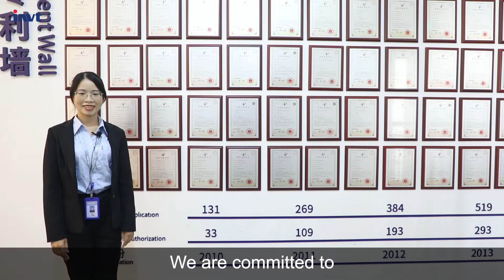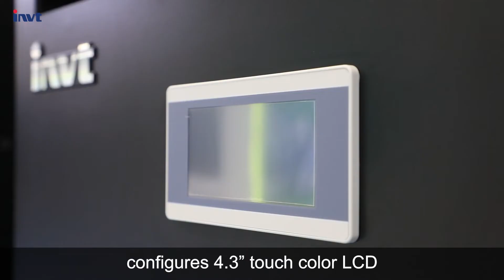5.5kW-100kW Room Precision Air Conditioner (New Product) | INVT Power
This series room based precision cooling systems are intelligent temperature regulating products self-developed by INVT, providing precise temperature and humidity control to create an ideal environment for key infrastructure in data centers.

Core Strengths:
1. Copeland Scroll Compressor
2. Single/Dual System
3. Front Maintenance Design
4. Modular Components
5. 10'' Touch Color LCD
6. Display Historical Data ›30 Days

Application Scenarios:
1. Data Center
2. Control Room
3. Equipment Lab
4. Small-Scale Server Room
5. Communication Base Station

1. VCA Series Room Precision AC (5kW-20.5kW)
The  series room precision air conditioners are small room-level precision AC that provides temperature, humidity and cleanliness control for the installation site. The air-conditioning unit adopts a split floor-standing structure, consisting of an indoor unit and an outdoor unit. Air supply mode: Top front supply, downflow supply or upflow supply method. It's used to ensure a reasonable temperature and humidity operating environment for cabinet equipment, server equipment, industrial process equipment, communication equipment, UPS, power distribution equipment, etc.

2. VCA Series Room Precision AC (25KW-100KW)
The series room precision air conditioners are large room-level special IT coolings that provide internal environment temperature, humidity and cleanliness control for medium and large IDC computer rooms, communication equipment rooms, equipment rooms and other places. It's used to ensure that cabinet equipment, server equipment, industrial process equipment, communication equipment, UPS power supply, power distribution equipment, batteries, etc. have a reasonable temperature and humidity operating environment.

I hope you enjoy the video, and if you want to know more about our new product, please feel free to send an email to us.